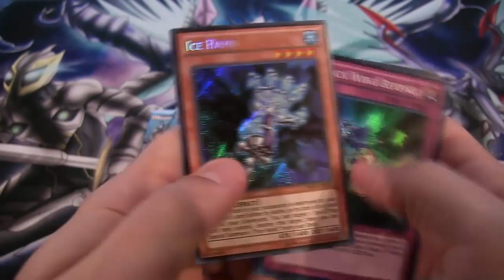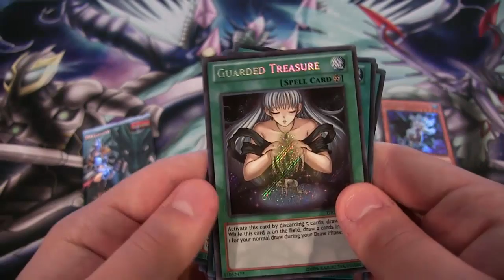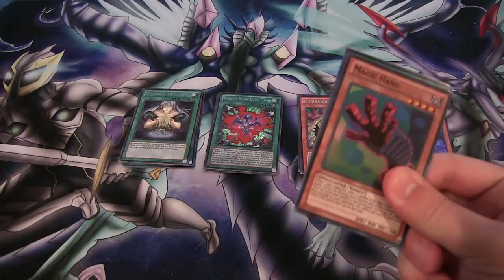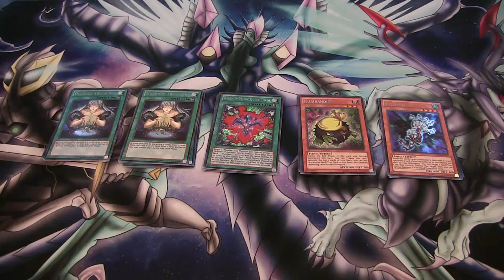Yugioh Dragons of Legend 5 Packs Opening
Here is another Dragons of Legend pack opening for you all today. I might do another box opening of this set soon.What yugioh product should I open next? I hope you all enjoy!